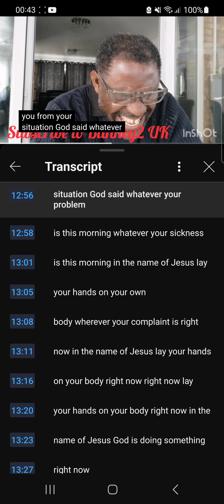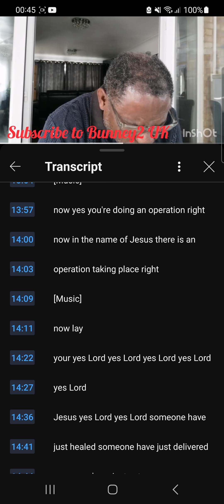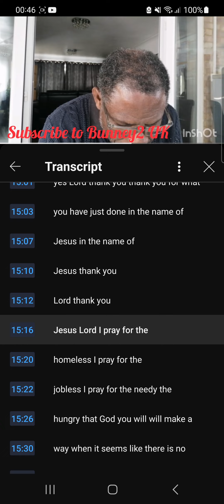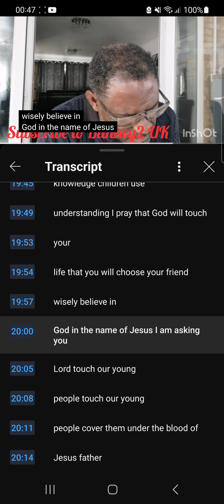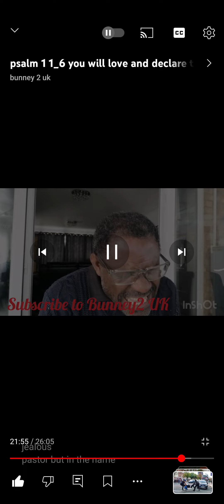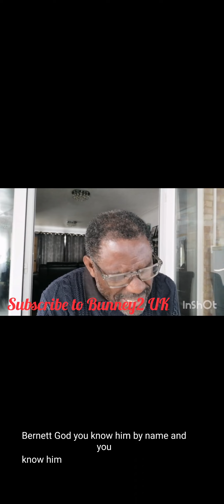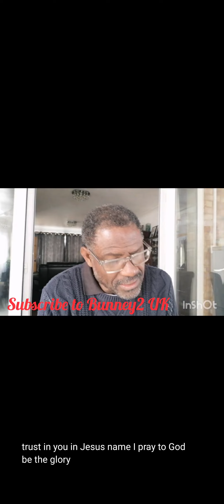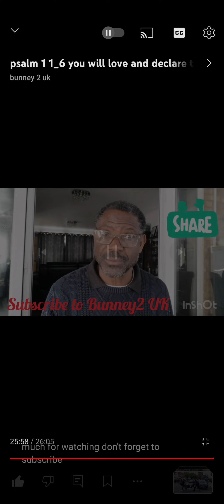bunney 2uk prayer and testimony channel